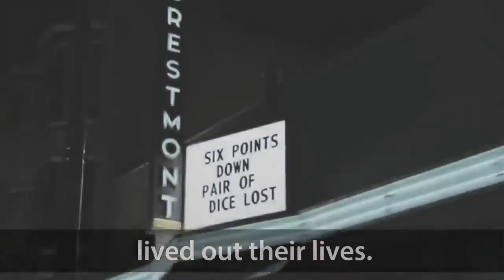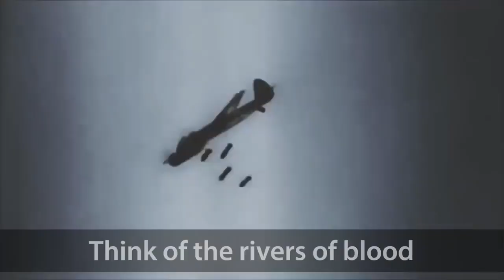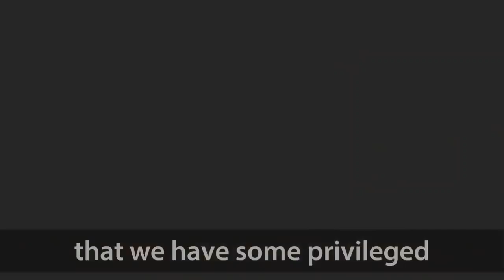A Pale Blue Dot by Carl Sagan